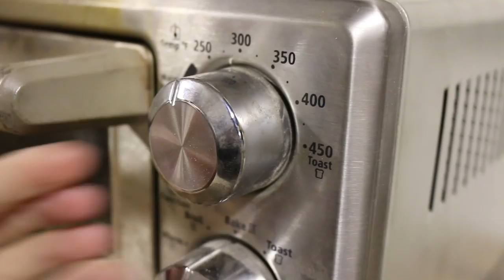Making a Knife - WITH MY GIRLFRIEND!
Now welcoming Cat to the channel! She'll be helping me out with a bunch of upcoming build videos. In this video we teamed up to forge a san mai kitchen knife.